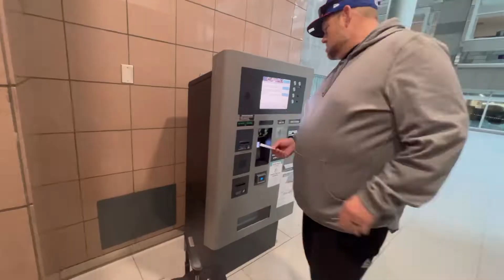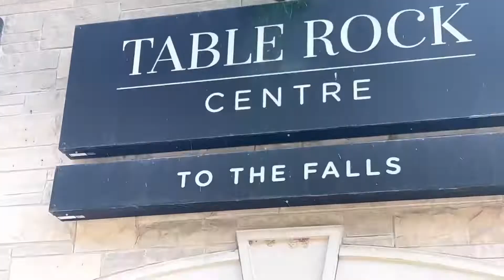Niagara Falls in CANADA (10-16-2022) | JaneLivinginNY Vlog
Second leg of our mini trip! We are staying right across the Niagara Falls Canadian side. It's very exciting! :)